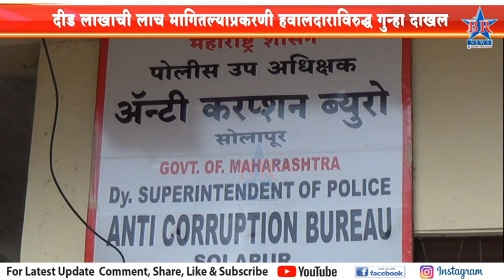दीड लाखाची लाच मागितल्याप्रकरणी हवालदाराविरुद्ध गुन्हा दाखल